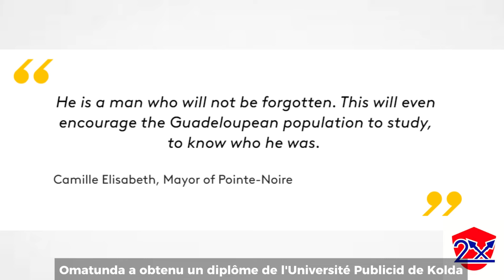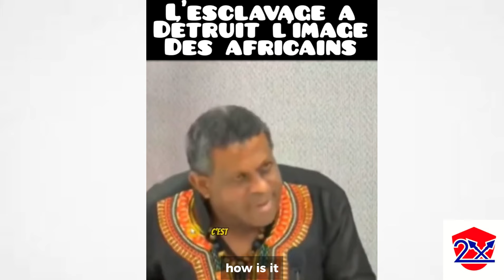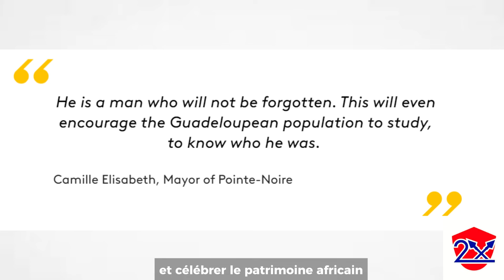The Man the Entire African Diaspora Needs to Know || sous-titre francais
In this video, we explore the incredible teaching legacy of Kalala Omotunde, a passionate historian who dedicated his life to uncovering the greatness of African civilizations. Watch as we showcase one of his unforgettable lessons, where he brings African history to life in a simple yet powerful way, inspiring many to reconnect with their roots. Join us in celebrating his work and learning how his teachings continue to impact the world today.